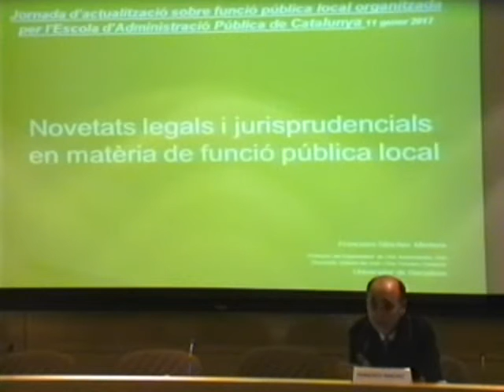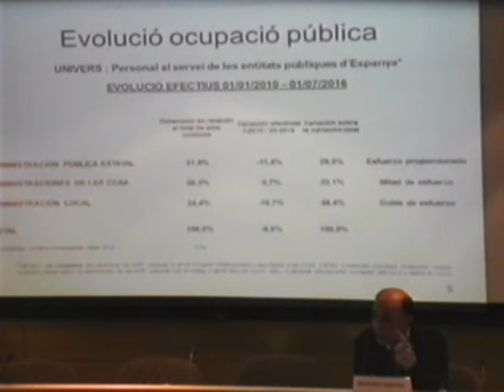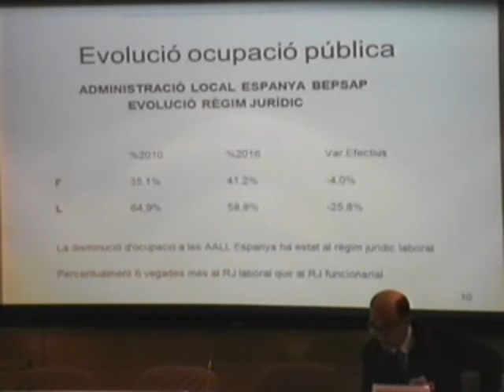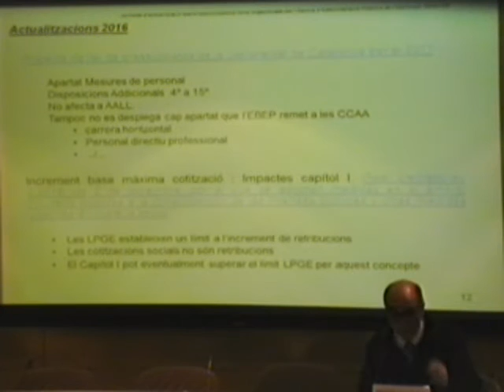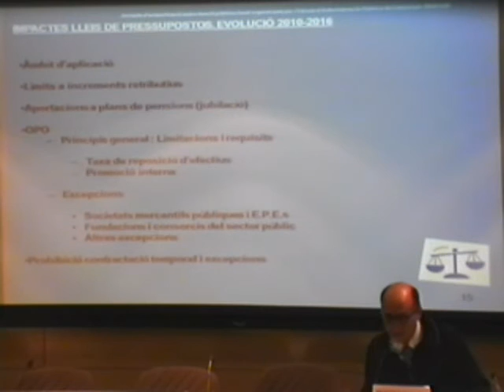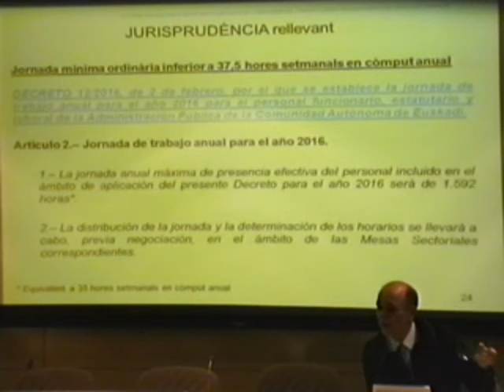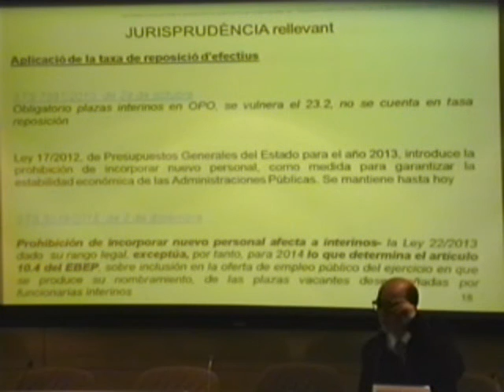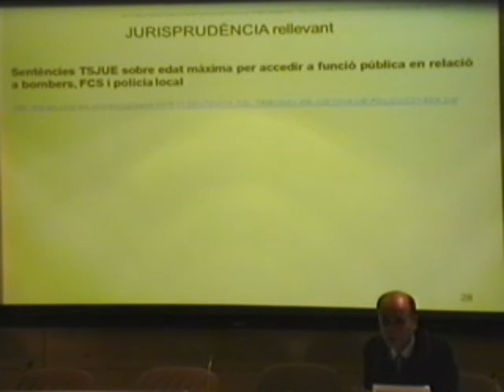Jornada d'actualització sobre funció pública local - Francisco Sanchez Montero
Ponència "Novetats legals i jurisprudencials en matèria de funció pública" a càrrec de Francisco Sánchez Montero, `professor de Dret Administratiu de la UB en el marc de la Jornada d'actualització sobre funció pública local organitzada per l'EAPC